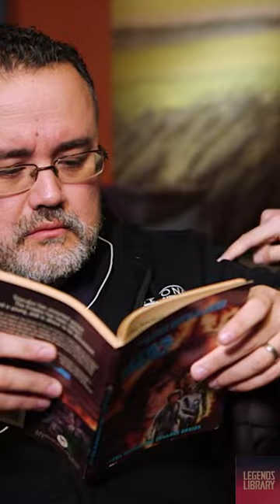Greedo’s Childhood - the Makings of a Criminal Legends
Legends Library memorial tribute for married duo Martha and Tom Veitch who both have passed this year. Together they wrote the backstory for Greedo in Tales From the Mos Eisley Cantina.

New short every Tues Weds and Thurs

Banta Books - Tales From the Mos Eisley Cantina:
A Hunter's Fate: Greedo's Tale
Writer: Martha and Tom Veitch
Editor: Kevin J. Anderson
Cover artist of Tales from the Mos Eisley Cantina:  Stephen Youll
Webcomic Adaptation
Writer/Penciller/ Letterer: Pablo Hidalgo

Hosts: Liisa Mountain and Kyle Rawlings

All Star Wars content and material is owned and copyright by Disney and LFL.